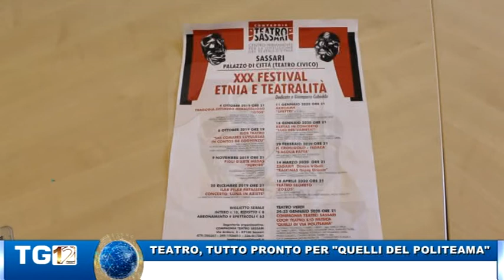TEATRO, TUTTO PRONTO PER QUELLI DEL POLITEAMA